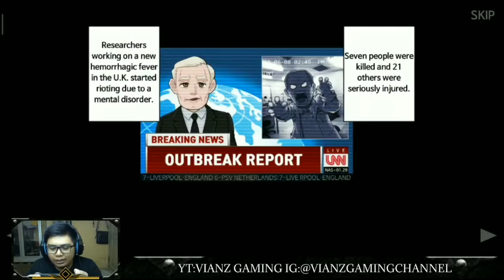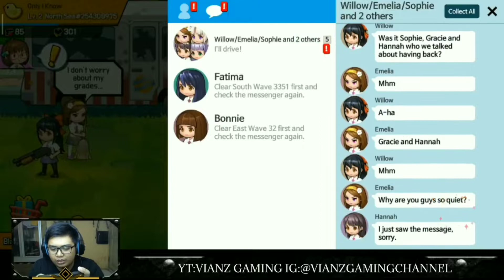GIRLS WAR Z GAMEPLAY ANDROID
Yo guys, ini game santai banget karna kita hanya menggunakan taktik, strategi dan kekuatan. Yang di utamakan pastinya item dan titlekarna sangat berpengaruh untuk stage yng lebih tinggi.

Ada give away spesial akhir tahun ditunggu ya untuk penonton setiaa.

Data:185MB++